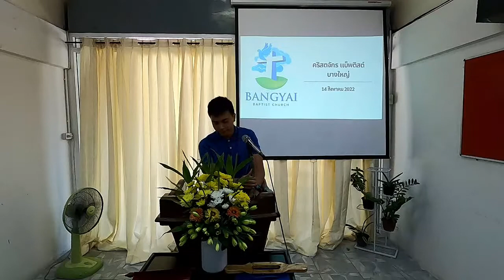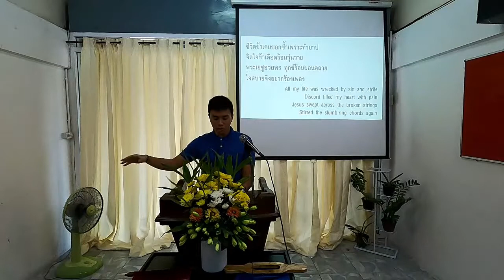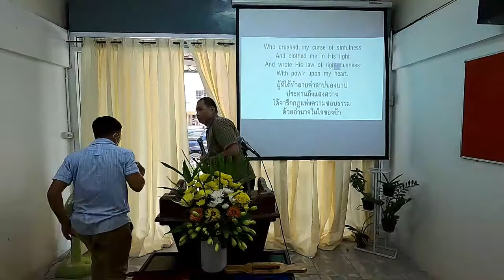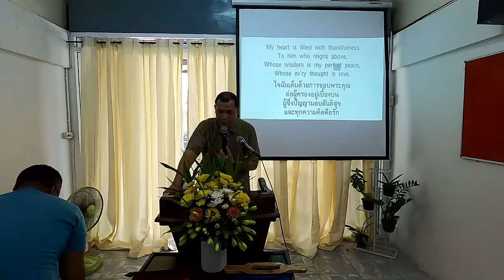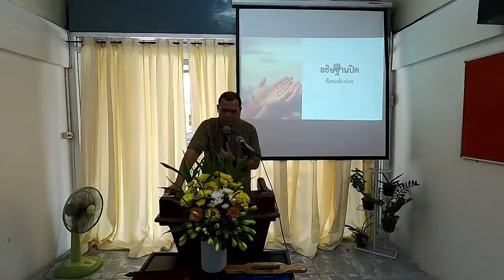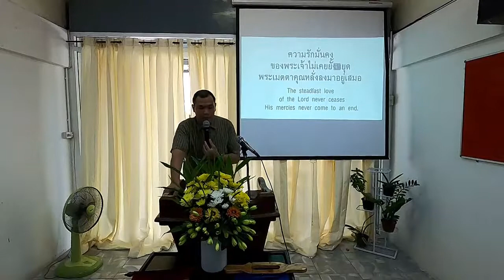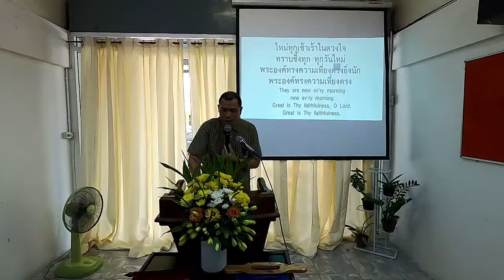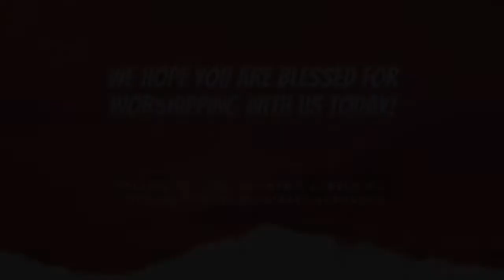นมัสการร่วม Joint Worship | August 14 ส.ค. 22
สำหรับผู้ที่ไม่ได้มาร่วมนมัสการกับเราช่วงนมัสการร่วม นี่เป็นการบันทึกของการนมัสการร่วมประจำวันอาทิตย์ที่ 14 สิงหาคม 2022

For those who were not able to join us, this is the recording of our Joint Worship Service – August 14, 2022.